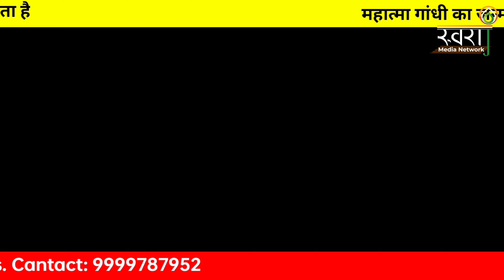गांधी जयंती विशेष : क्या रुकवा सकते थे भगत सिंह की फांसी; गांधी के 6 विवादित फैसलों की कहानी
Produced By:Robin Tanwar
Edited By: MD Mukhtar
Reporter- Prerna
Sr Reporter- Shailesh Jain